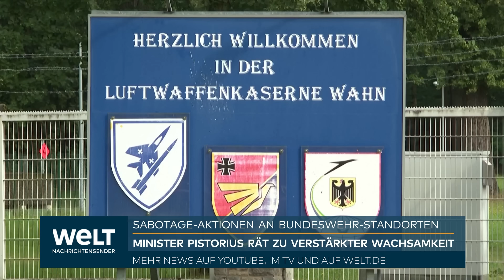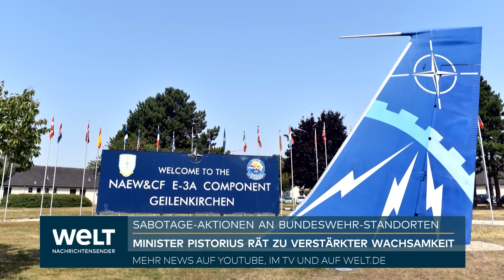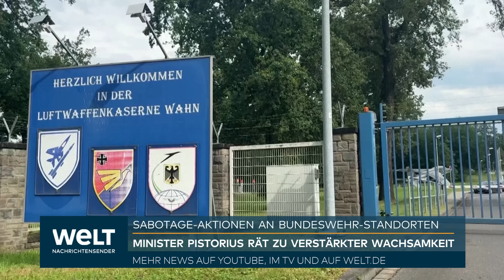BUNDESWEHR: Trinkwasser möglicherweise kontaminiert! Sabotage-Verdacht führt nach Russland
BUNDESWEHR: Trinkwasser in Kasernen kontaminiert! Sabotage-Verdacht führt nach Russland

Bundesverteidigungsminister Boris Pistorius (SPD) hat nach den Sabotage-Verdachtsfällen am Luftwaffen-Stützpunkt Köln-Wahn und am Stützpunkt Geilenkirchen zu erhöhter Aufmerksamkeit aufgerufen. "Wir haben an beiden Orten schnell reagiert, Zugänge gesperrt, Kontrollen verschärft, Ermittlungsbehörden eingeschaltet und Laboruntersuchungen veranlasst. Die Vorfälle zeigen, dass wir weiterhin wachsam bleiben müssen", sagte Pistorius dem Magazin "Spiegel" laut Vorabmeldung vom Mittwochabend.

"Selbstverständlich überprüfen wir auch nach diesen Vorfällen unsere Absicherungspläne und passen diese bei Bedarf an", fuhr Pistorius fort. "Dies ist bereits in Auftrag gegeben."

Derzeit gebe es keine konkreten Hinweise auf einen Zusammenhang der beiden Vorfällen in Köln-Wahn und Geilenkirchen. "Jetzt gilt es, weitere Untersuchungsergebnisse abzuwarten und besonnen zu handeln. Dabei vertrauen wir auf die bewährte Zusammenarbeit mit den zuständigen Ermittlungsbehörden", sagte der SPD-Politiker.

Wegen Sabotageverdachts hatte die Bundeswehr am Mittwoch zwei ihrer Standorte in Nordrhein-Westfalen abgeriegelt und durchsucht. Am Luftwaffen-Stützpunkt Köln-Wahn gab es nach Bundeswehr-Angaben einen Verdacht auf Manipulationen an der kaserneninternen Trinkwasseranlage. Am Stützpunkt Geilenkirchen wurde nach Nato-Angaben ein Eindringling abgewehrt; eine Prüfung des Trinkwassers ergab hier nichts Auffälliges. Zu möglichen Verdächtigen und Motiven machten Bundeswehr und Polizei keine Angaben.